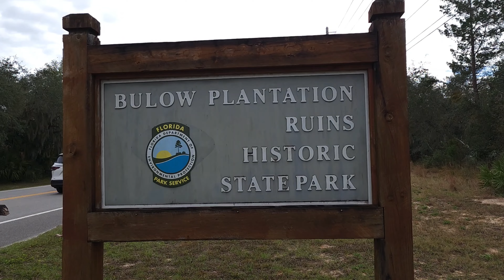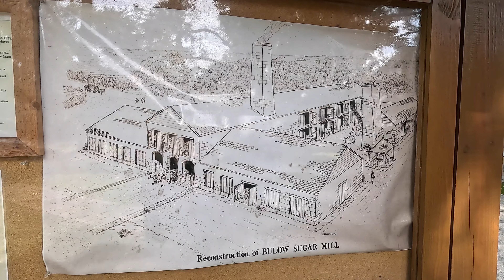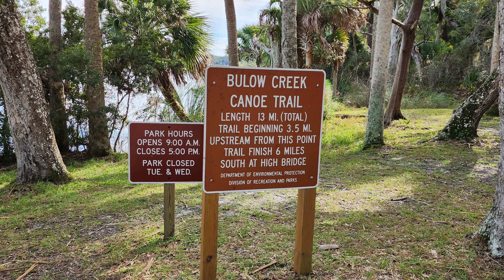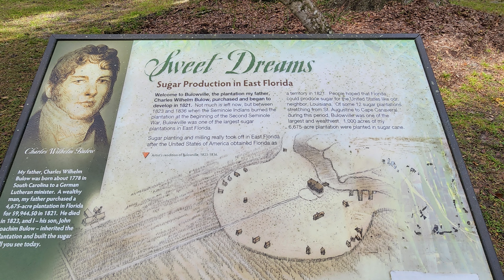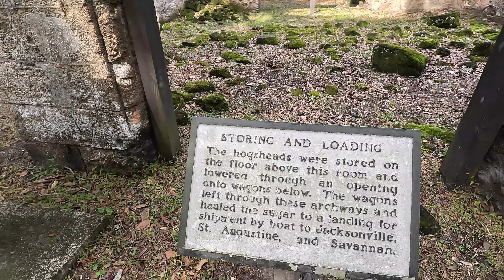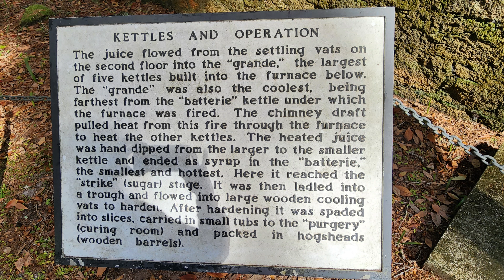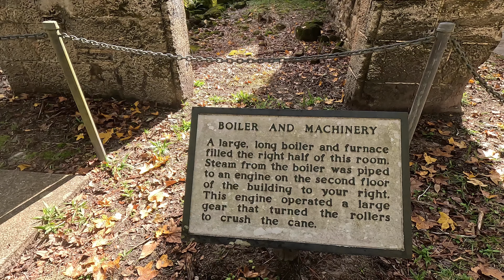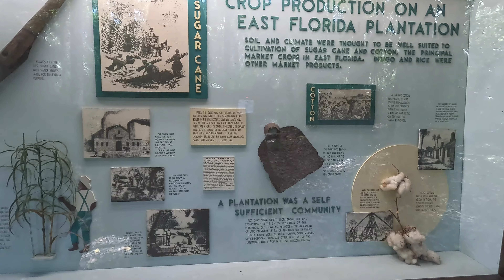Uncovering the Untold Secrets of Bulow Plantation Ruins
Visiting hidden gems like Bulow Plantation is enlightening and fun! There are hidden gems all over North America! With just a little research you can find great places wherever you're camping!